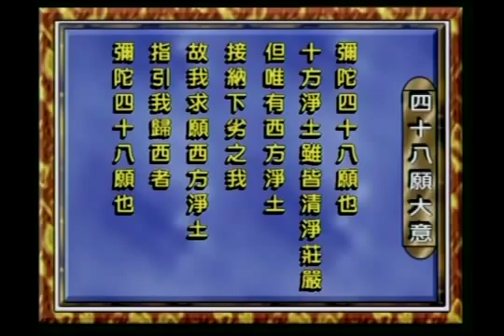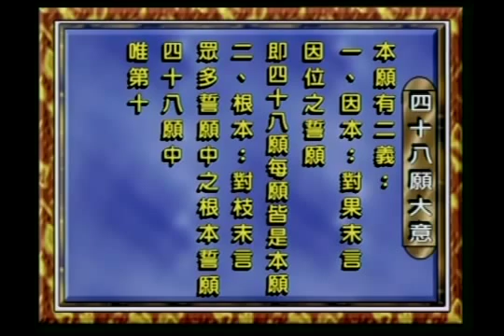信願法師-四十八願大意 03